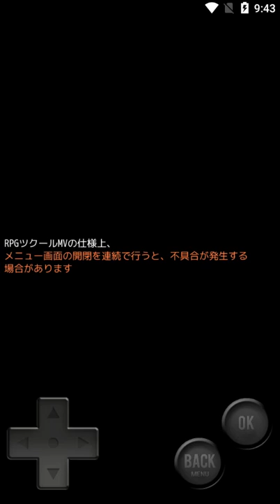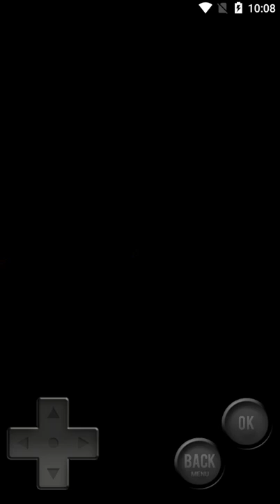超級澡堂 MV - 單機RPG遊戲試玩 (Android)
超級澡堂 MV是Realize Factory開發的一款像素RPG。
在這個遊戲中，玩家是一位旅者，被號稱擁有許多大浴場的“超級澡堂”所吸引。然而…。

開發者：Realize Factory
遊戲類型：單機RPG遊戲
支援語系：日文
廣告密度：中
APK 大小：52.03 MB
數據包：N/A
系統要求：Android 4.4+
需要VPN：否
支持Root設備：是